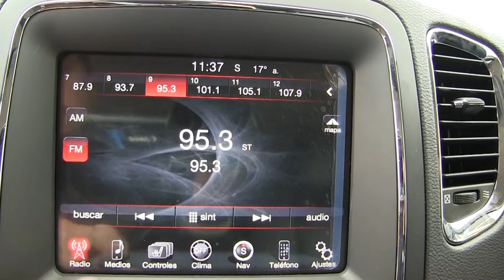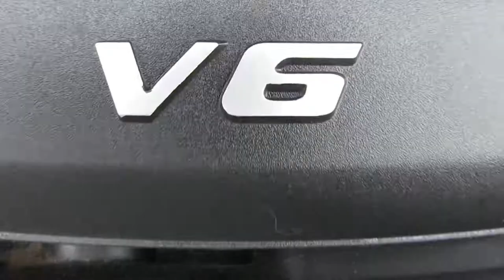Dodge / Durango Limited Automática / 2015 - FC743039